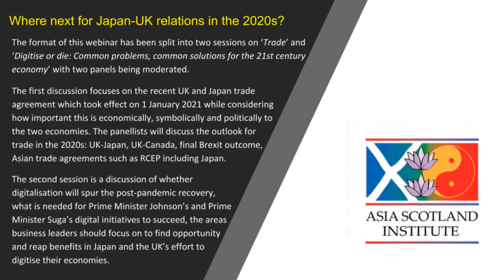Where next for Japan-UK relations in the 2020s?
The UK and Japan have signed a trade agreement which will take effect on 1 January 2021. Experts from government, academia, and business in both Japan and the UK will discuss the future of Japan-UK relations in the 2020s.

The format of the webinar will be slightly different from past events. This extended webinar will be split into two sessions with the chance for a Q&A from the audience after each.

Session 1 - Trade
Andrew Milligan, former Head of Research at Aberdeen Standard Investments, will moderate a panel discussion of the recent UK and Japan trade agreement which took effect on 1 January 2021 while considering how important this is economically, symbolically and politically to the two economies. The panellists will discuss the outlook for trade in the 2020s: UK-Japan, UK-Canada, final Brexit outcome, Asian trade agreements such as RCEP including Japan.

Panel Members:

Keiichi Katakami  - Chairman, Institute for International Economic Studies, former chief negotiator TPP

Minako Morita-Jaeger - International Trade Policy Consultant and Fellow, UK Trade Policy Observatory at the University of Sussex.

Sir David Wright - Group Global Advisor, Sumitomo Mitsui Financial Group, Chair of the CityUK’s Japan Market Advisory Group, Former Ambassador of UK to Japan.

Session 2 - Digitise or die: Common problems, common solutions for the 21st century economy

Govinda Finn, an Economist at Kobe University, will moderate a panel discussion of whether digitalisation will spur the post-pandemic recovery, what is needed for Prime Minister Johnson’s and Prime Minister Suga’s digital initiatives to succeed, the areas business leaders should focus on to find opportunity and reap benefits in Japan and the UK’s effort to digitise their economies.

Panel Members:
Naoya Oshikubo - Senior Economist, Sumitomo Mitsui Trust Asset Management, Author of The Digitalization of Japan - Current Status and Issues

David Semaya - Executive Chairman, Sumitomo Mitsui Trust Asset Management

Martin Schulz - Chief Policy Economist at Fujitsu